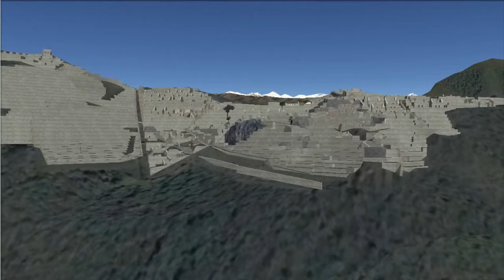Machu Picchu. Contest [IGEO TV]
Visit Machu Picchu with this video. What is Machu Picchu? Construction located in Cusco, southeastern Peru. Taking advantage of the landforms is built on the rocky promontory that connects the mountains Machu Picchu and Huayna Picchu in the fifteenth century, with 2490 meters above sea level. Perhaps one of the most imposing buildings of the Inca Empire: walls, terraces and ramps seem gigantic rock carvings.

Contest: You can rate this video until Sunday November 15. YOU DECIDE!